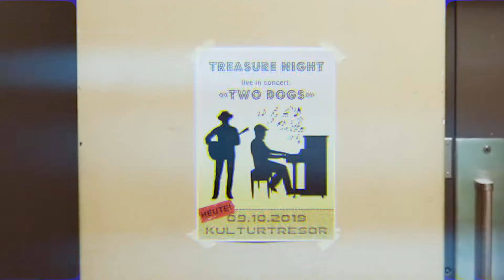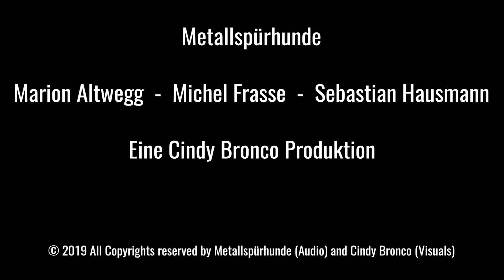METALLSPÜRHUNDE - Heidi (Music Video)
Thank you for listening. Please support the artists on this page.